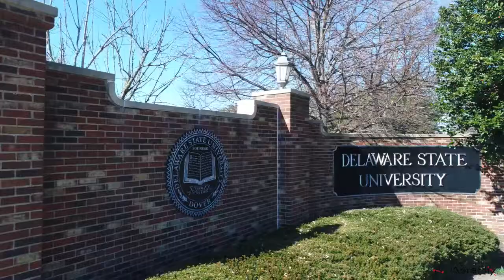Delaware State University Graduation Promo